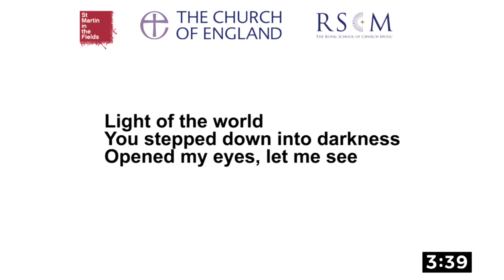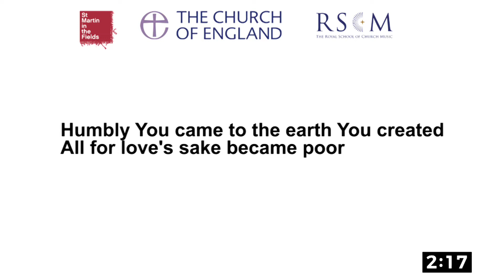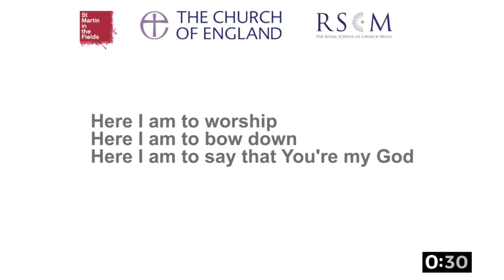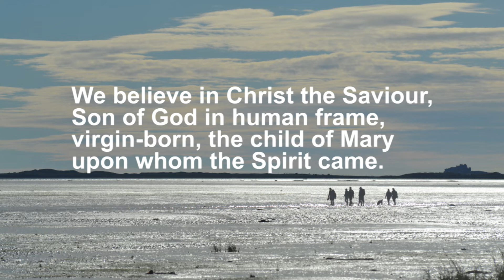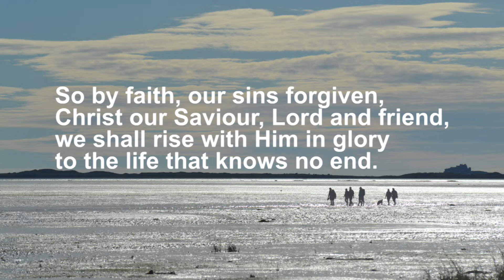2020 12 20 Burton and Sopley morning Service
Sunday morning service from St Luke's and St Michaels and All Angels, of the Benefice of Burton and Sopley.

Written by Chris Tomlin.
Recorded by the Musicians of Holy Trinity Platt Church (Soloist: Katie Ritson).

"O Lord Hear My Prayer" written by Taizé Community, performed by Choeur Gloire à Dieu.

Images in this video:
Pilgrims and Bamburgh Castle, across Holy Island Sands.